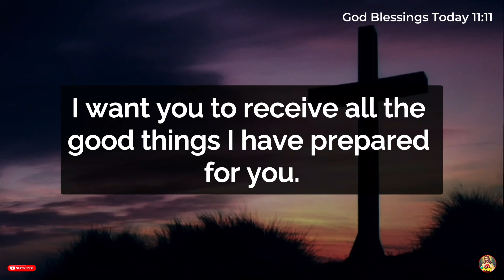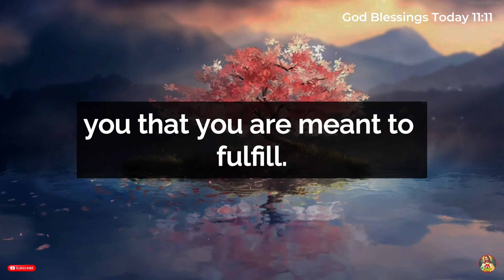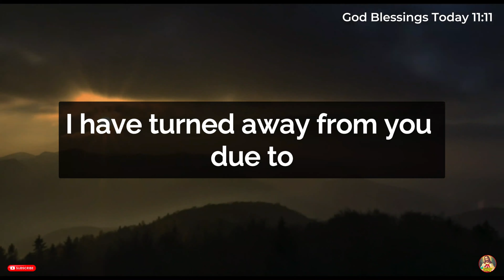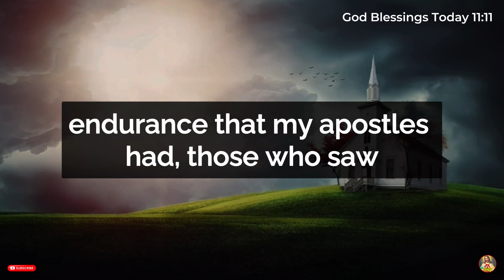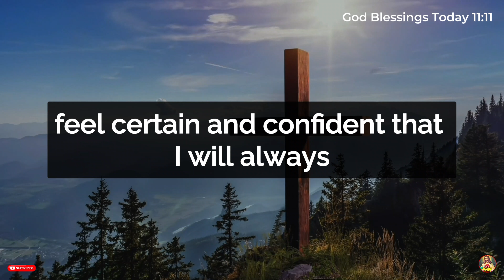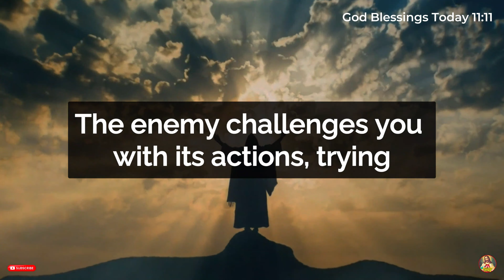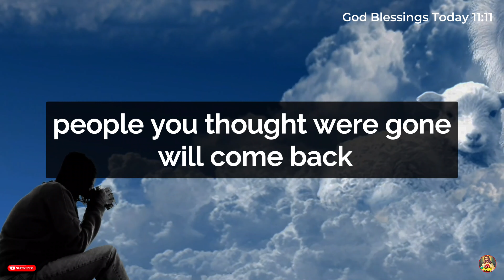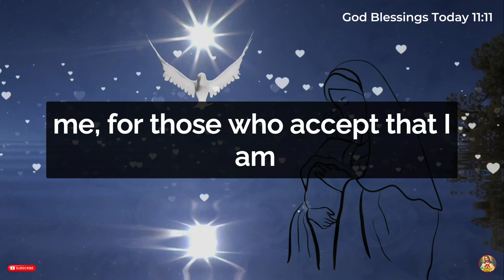🛑God Says: Finally, A Big Change Is Coming In Your Life... Open Now✝️God Blessings Today 1111